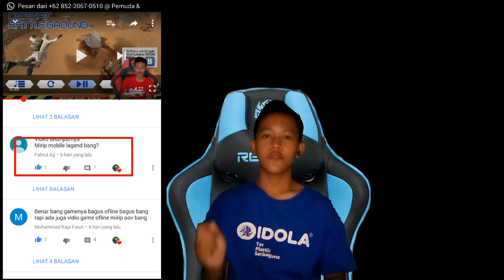Game Mirip Mobile Legends Tapi Offline.... MOBA LEGENDS KONG SKULL ISLAND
ini dia link nya MOBA Legends Kong Skull Island for Android - APK Download -- dibagikan oleh UC Mini
jngn lupa like and subcrbe yah?